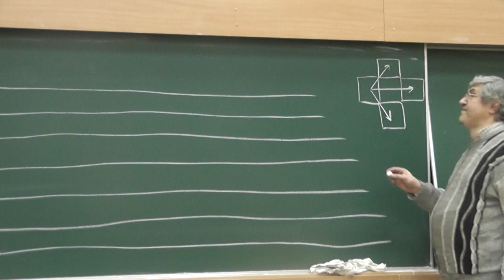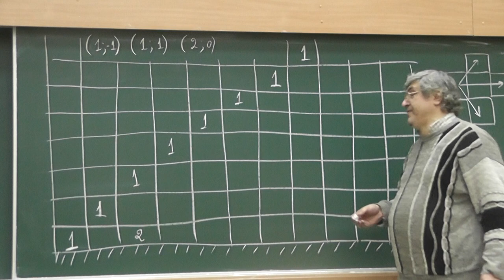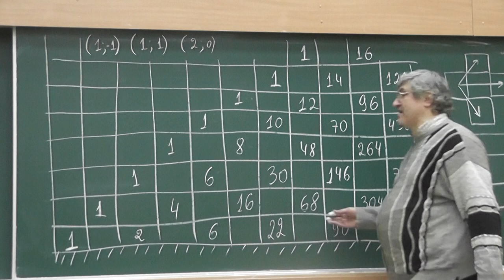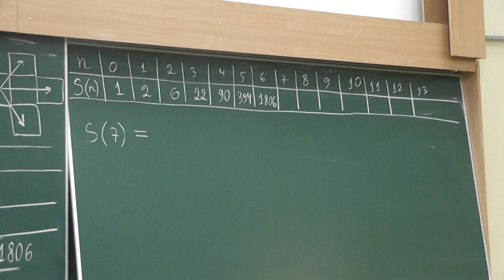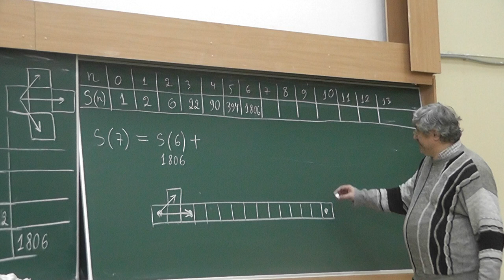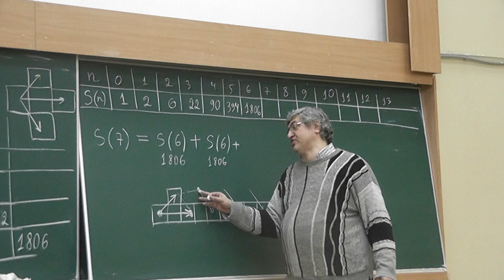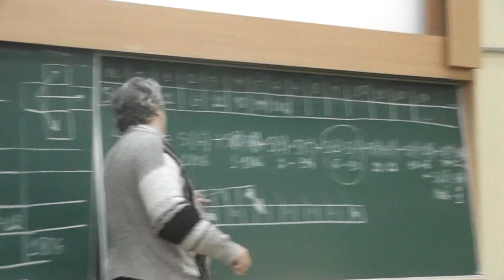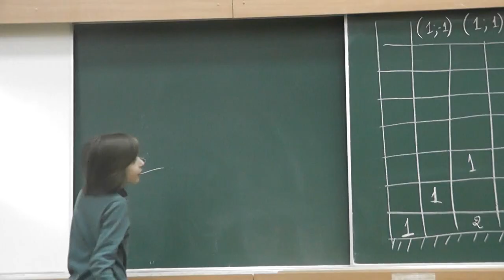113 Числа Шрёдера